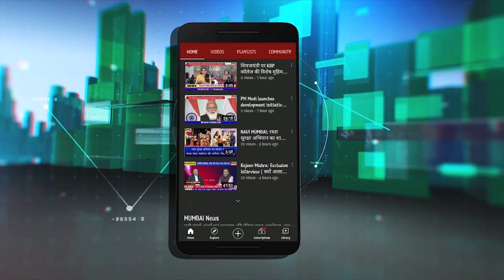Water Crisis | सिडको जोन में पानी के लिए हाहाकार || Tv1India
नवी मुंबई के नजदीक पनवेल महानगर पालिका क्षेत्र में पानी की किल्लत से हाहाकार मचा है. सबसे ज्यादा मुसीबत सिडको जोन खारघर, कंलबोली, कामोठे और तलोजा इलाके में हैं जहां 3-3  दिनों तक पानी की सप्लाई बाधित हो रही है जिससे लोग पीने के पानी के लिए तरसने रहे हैं. देखिए रिपोर्ट